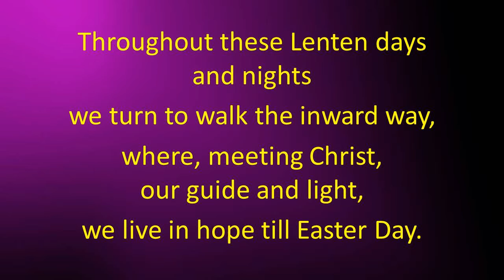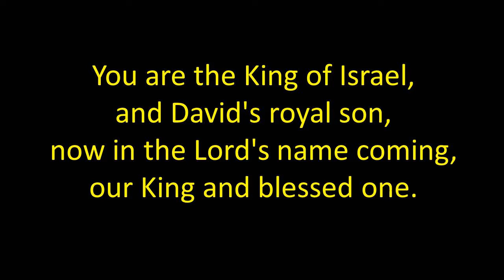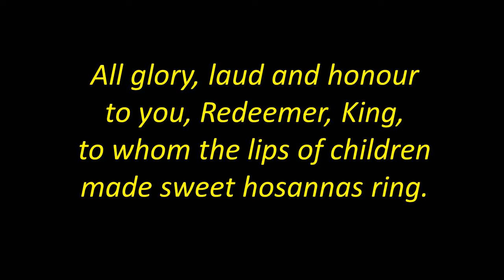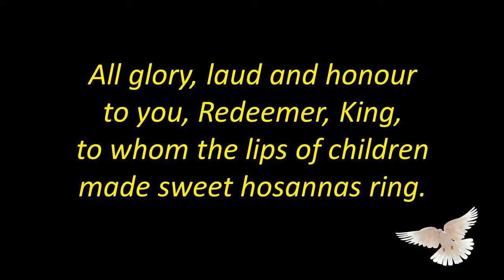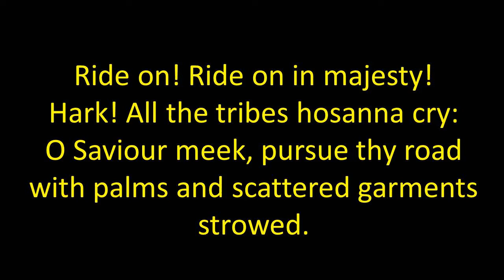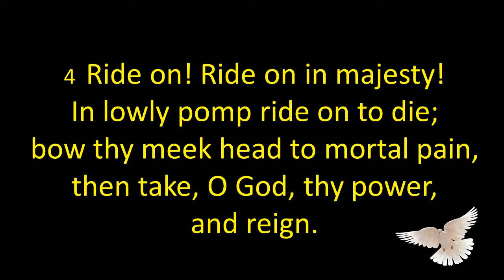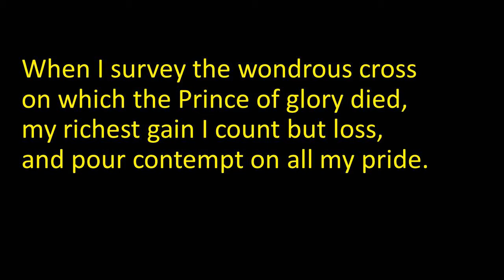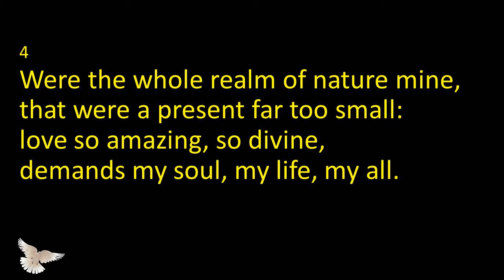The Choice is Yours to Make April 10, 2022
Listen to messages from our minister and others for your spiritual growth.
Welcome to our Palm Sunday Service. We celebrate Holy Communion and invite you to participate at home.
Rev. Ken Whiting
Box 262, Seaforth, Ontario N0K 1W0